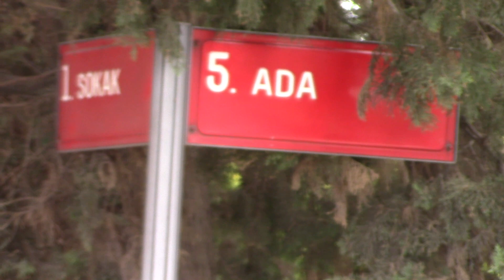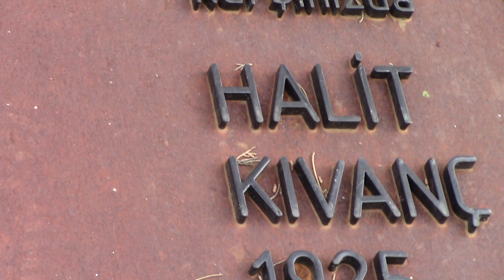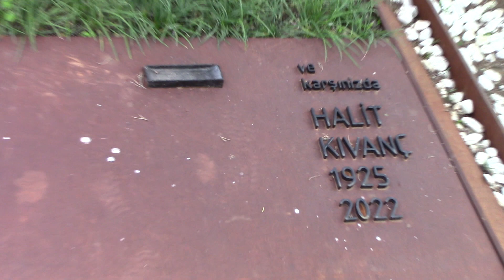HALİT KIVANÇ KABRİ (ÇELİKDEN KABİR YAPILDI) ZİNCİRLİKUYU MEZARLIĞI 5.ADA İSTANBUL (HD)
Halit Mecit Kıvanç 18/02/1925 yılında İstanbul Fatih'te dünyaya geldi. Babası İsmail bey, annesi Nefise Leman hanımdır. İstanbul Üniversitesi Hukuk Fakültesi mezunudur. Halit Kıvanç üniversite yıllarında fakültenin çıkardığı aylık Guguk dergisinde yazılar yazarak meslek hayatına başladı. Akbaba ve Şut dergilerinde futbol mizahı yazıları yayınlandı. Okul sonrası Siirt'te 3 ay gibi kısa bir süre hakimlik yaptı. Daha sonra İstanbul'a dönüp gazeteciliğe başladı. Bu dönemde avukatlık stajı yapıp birkaç davada avukatlık yaptı. Gazetecilik ağır basınca meslek olarak gazetecilikte karar kıldı. TRT ye girip Türkiye'de radyo ve televizyon yayıncılığının gelişmesine önemli hizmetler verdi. 1955 Yılından itibaren radyo sunuculuğuyla spikerliğe başladı. 1956 Yılında Fenerbahçe - FK Dinamo Moskova özel maçını sunarak başladı ilk kez spor spikerliğine başladı. Olimpiyatlarda ve uluslararası spor karşılaşmalarında maç spikerliği yaptı. FIFA Dünya Kupası'nı televizyondan sunan ilk Türk spikerdir. Görevli olarak gittiği 1958 yılında Brezilya Milli Takımı'nın ilk defa dünya şampiyona olduğu FIFA Dünya Kupası'nda, herkes ünlü futbolcularla röportaj yapmak için yarışırken,bir köşede yedek olarak bekleyen tanınmayan Brezilyalı futbolcu Pelé'ye acıyıp yaptığı röportaj ile Pele'yle röportaj yapan ilk gazeteci olarak tarihe geçti. O turnuvada sonradan oyuna giren Pele 6 gol atıp parlayınca yaptığı röportaj Brezilyada ve bir çok ülkede gündem olmuş ünlenmiştir. İlerki dönemlerde parayla röportaj veren Pele, Halit Kıvaç ile bir kaç kez daha röportaj yapmış kendisinden hiç bir ücret talep etmemiştir. Halit Kıvanç 1963 yılında İngiltere'de 1 yıl kadar BBC Türkçe Servisi'nde çalıştı.1960'larda iki futbol plağı yayımlayarak spor plakları alanında öncülük etti. 1965 Yılında Spor Serisi No.1 1966 yılında Metin Geliyor Metin 1974 Yılındada Kıbrıs 74 isimli 3 45 lik plağıçıkardı.  Halit Kıvanç sporun yanında 23 Nisan Ulusal Egemenlik Ve Çocuk Bayramları'nda her sene TRT Çocuk Şenliği'nin sunculuğunu yaparak şenliklerin simgesi olmuş,özellikle çocukların sevgilisi olmuştur. Halit Kıvanç Hürriyet, Milliyet, Tercüman, Güneş gibi bir çok gazete ve dergilerde yazarlık ve yöneticilik yaptı. Halit Kıvanç, 1983 yılında Cumhurbaşkanlığı Kupası maçını sunarak maç spikerliğini bıraktı. Halit Kıvanç'ın 1959 yılında Allah Gazeteciyi Yarattı isimli ilk kitabı yayınladı. 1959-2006 yılları arasında toplamda 16 kitabı yayımlamıştır. Türkiye Gazeteciler Cemiyeti ve diğer kuruluşların düzenlediği yarışmalarda 1300'ün üzerinde ödül aldı. Türkiye Milli Olimpiyat Komitesi tarafından Kariyer Dalında büyük ödüle layık görüldü. Fenerbahçe taraftarı olan Halit Kıvanç Fenerbahçe TV'de Efsanenin 100 Yılı ve Efsanenin Yeni Yüzyılı adlı söyleşi programlarını sundu. 2012 Yılından itibaren NTV Radyo'da pazar sabahları Mikrofonda Halit Kıvanç adlı radyo programını sundu. NTV televizyonundada pazar günleri Halit Kıvanç'la Ustalar NTV Spor'da Futbol Bir Aşk adlı programları sundu. 2005 Yılında 12. Altın Koza Film Festivali Yaşam Boyu Onur Ödülü'ne layık görüldü. 1955 Yılında eczacı Bülbin Kıvanç ile evlenen Halit Kıvançın ölene kadar süren bu evliliğinden 1 erkek (Ümit Kıvanç) çocuğu vardır. Halit Kıvanç, 25/10/2022 yılında İstanbul'da 97 yaşında hayatını kaybetti. Cenazesi 27/10/2022 yılında Zincirlikuyu Mezarlığı'na defnedildi.